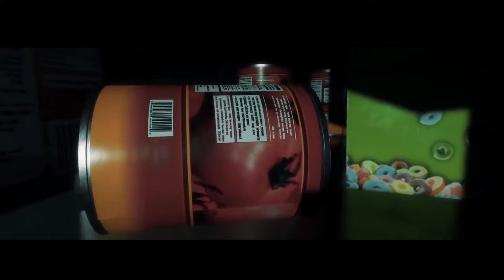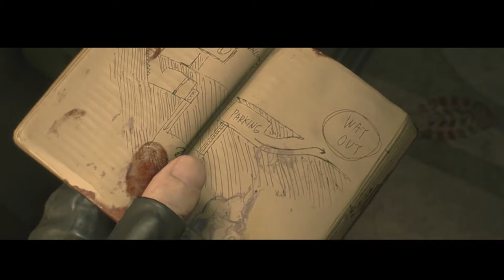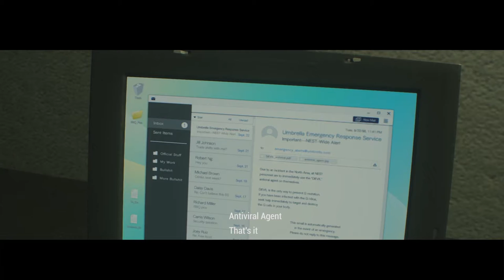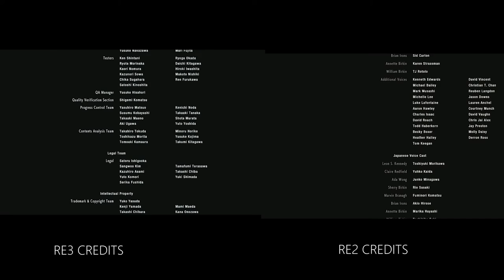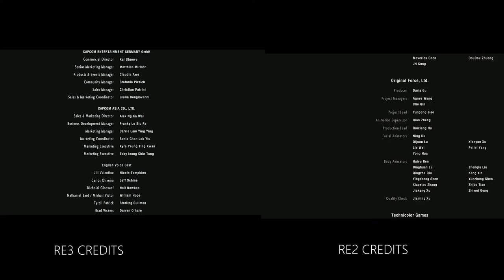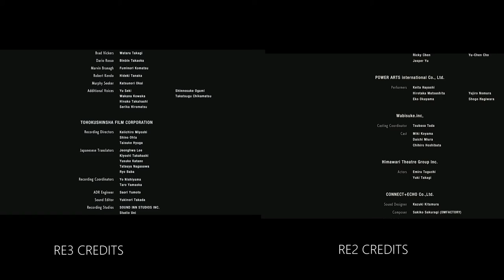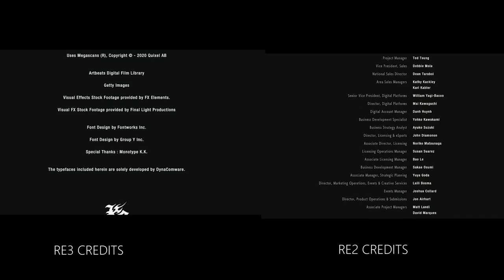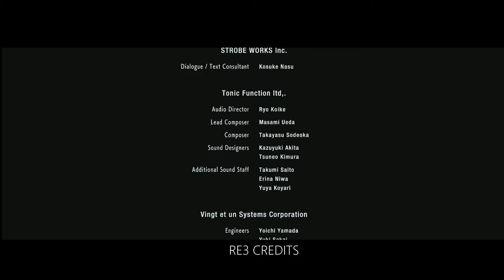Resident Evil:Eventus [Re2/Re3 Remake Game Movie] [Fanmade]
All of the gameplays are recorded by me.

Summary:
By the summer of 1998, Raccoon City Police sent in the S.T.A.R.S. Alpha Team to try and investigate the violent disturbances in the mountains outside Raccoon City and look for the Bravo team that was sent in previously, yet disappeared. It was there that surviving Alpha Team members and Resident Evil mainstay characters Chris Redfield, Jill Valentine, and Barry Burton discovered the Spencer mansion deep in the woods, where Umbrella's secret research facility had lost control of a viral outbreak deep underground below the estate.

It becomes apparent that the creatures lurking throughout the mansion and lab were the results of bio-organic weapons experiments by Umbrella corporation which became uncontrollable and infected the people who worked there as well, turning them into zombies. S.T.A.R.S. members had walked into the middle of an ongoing outbreak that had been running amok for months.

As the summer of 1998 wrapped up, the start of Raccoon City's outbreak would begin shortly. William Birkin, a scientist working in Umbrella's secret lab far below Raccoon City, made the decision to turn his back on Umbrella and sell a sample of the G-Virus to the U.S. military.
On September 23, 1998, after Umbrella discovered William Birkin's secret deal, they sent in a team of armed security forces to assassinate Birkin and gather important virus samples from his lab. However, before the armed forces could take him out, he quickly injected himself with a sample of the G-Virus.

William mutated into something completely monstrous and seemingly invincible, and proceeded to go on a rampage, attacking and killing the Umbrella security forces before they could escape.  In the process of doing so, many of the T-Virus samples broke open amid the chaos that ensued, spilling all over the floor. Rats in the area quickly became infected with the T-Virus samples as they curiously inspected the liquid matter. This led to the city's water supplies and sewers becoming infected, which ultimately led to the Raccoon City outbreak.